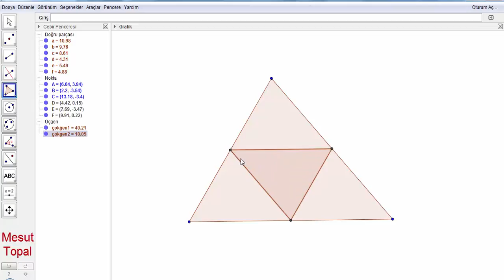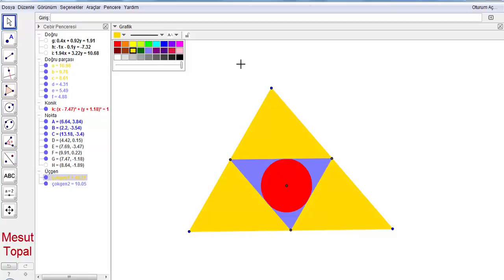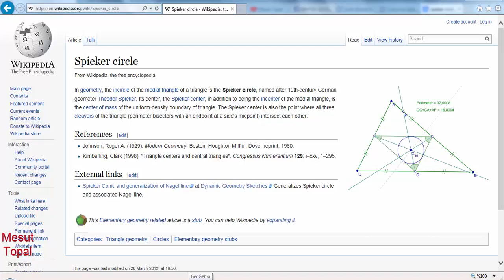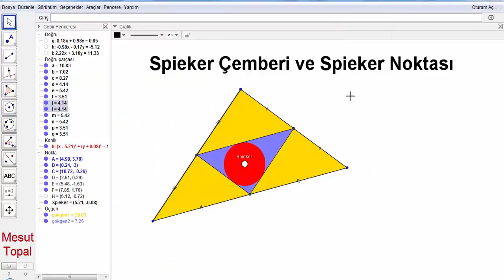Spieker Çemberi ve Spieker Noktası